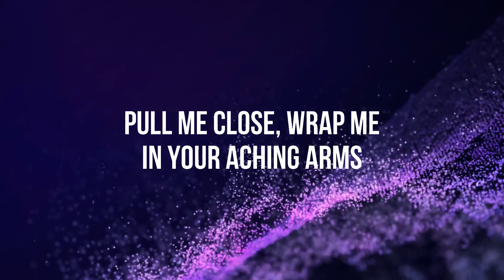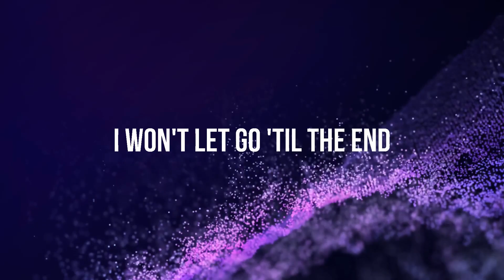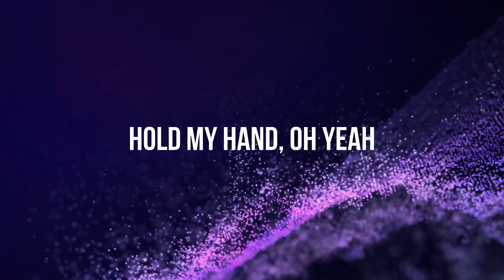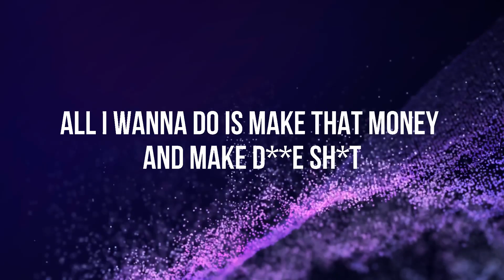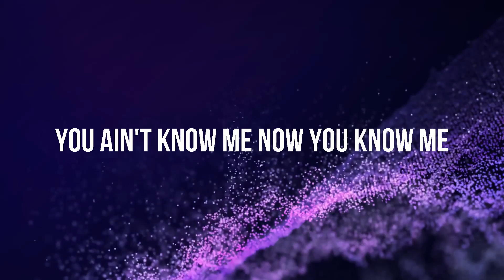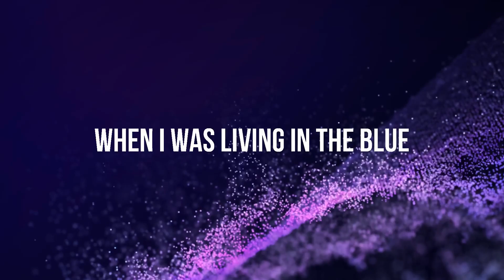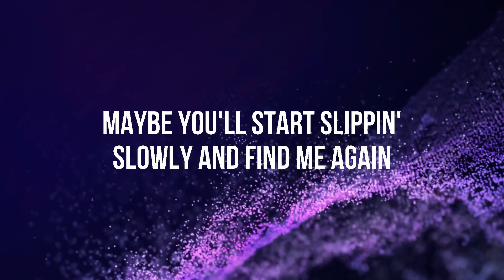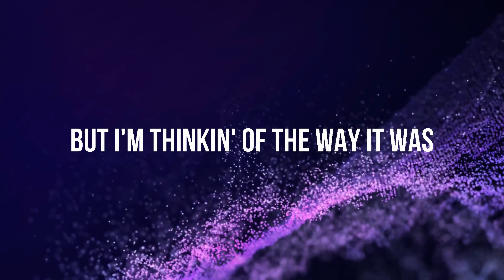Lady Gaga - Hold My Hand (Lyrics)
(Lyrics):
I heard from the heaven